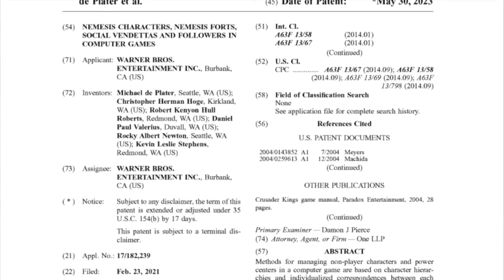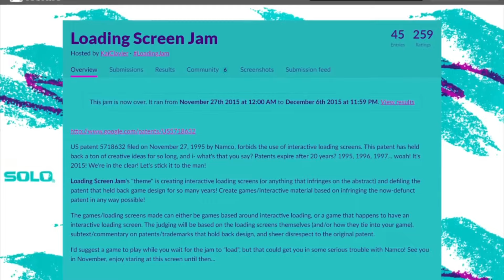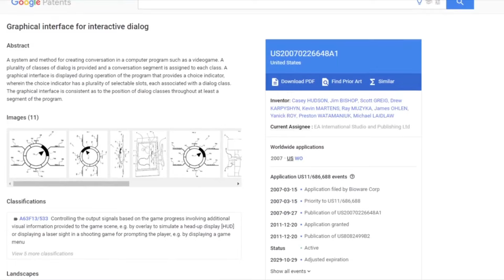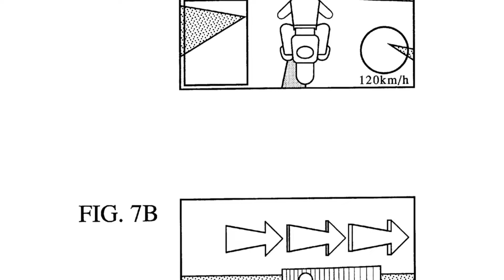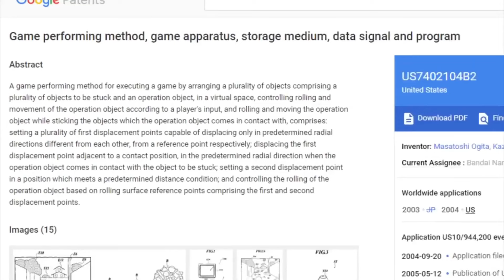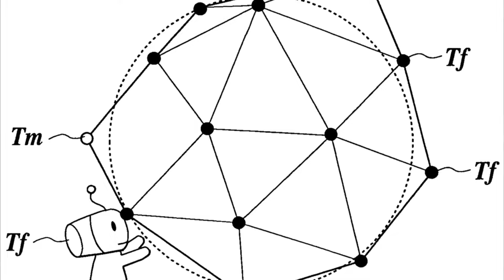10 مکانیزم بازی های ویدیویی که دیگه وجود ندارن